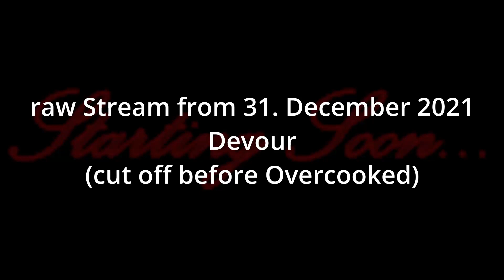[VOD] [Devour] 2 Cultists annoying a Demon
creepier than I expected

Game: Devour

RAW Stream footage from: 31.Dec.2021